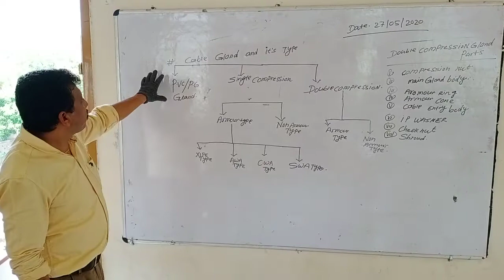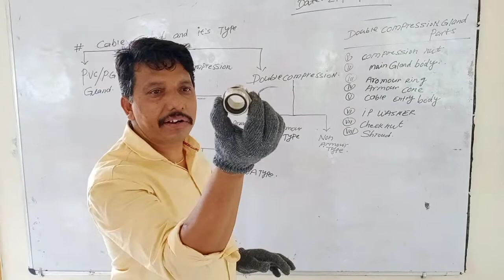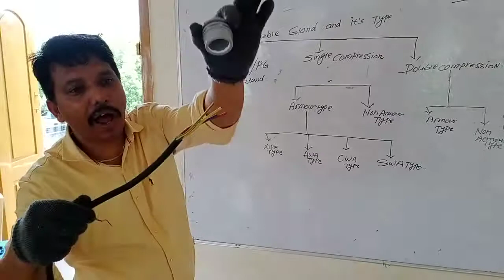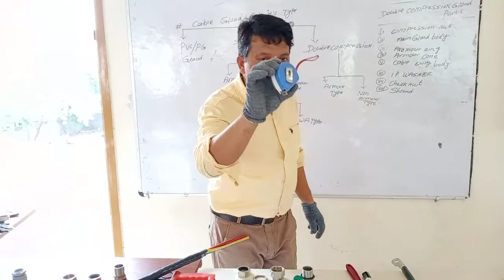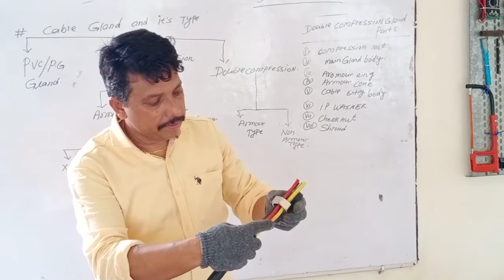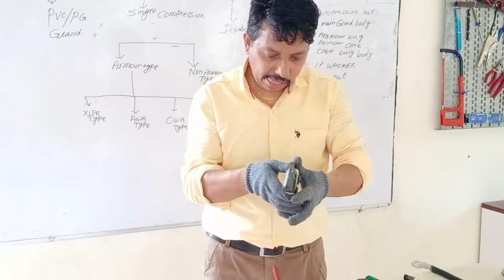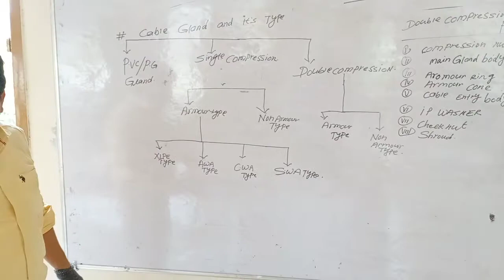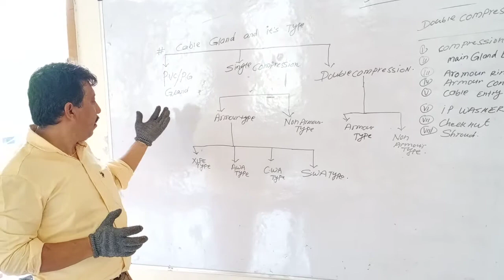Video 20 : Types of Cable Glands - Practicals & Tools